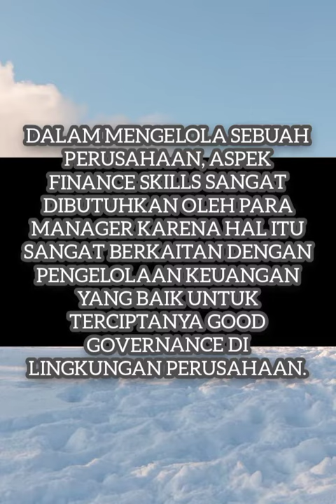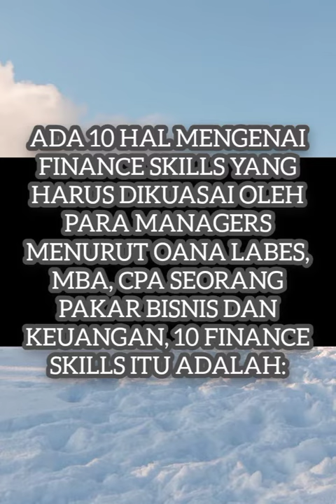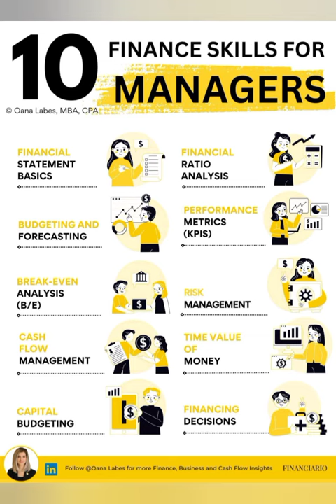Aspek Finansial Bisnis. SEPTO INDARTO.